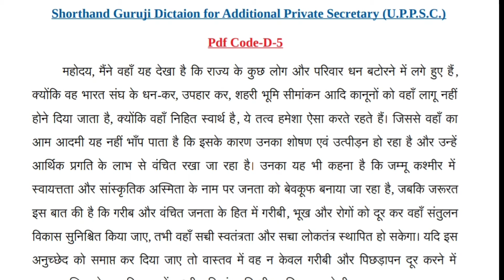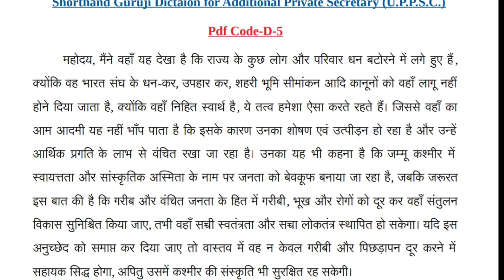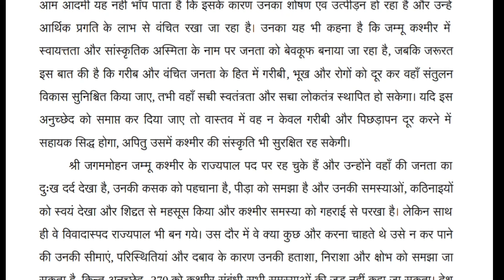APS dictation 80 wpm by Akash Sir| Hindi Steno dictation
Join our Telegram Group Shorthand Guruji Family

80 wpm Hindi dictation for APS
APS dictation Set-5

   हमारा प्रयास है आपको APS (अपर निजी सचिव) के लिए निरंतर विभिन्न प्रकार के डिक्टेशन उपलब्ध कराना, जिससे आप अधिक से अधिक डिक्टेशन का अभ्यास कर अपने shorthand दक्षता को और मजबूती प्रदान कर सकें तथा स्किल टेस्ट में बेहतरीन प्रदर्शन कर सफलता प्राप्त कर सकें।
   स्किल टेस्ट पास करने के लिए आपको स्टेनो के हर पहलू पर पकड़ बनानी होती है जैसे shorthaand की स्पीड, advanced outlines, अपने लिखे हुए शॉर्ट हैंड को अच्छे से पकड़ पाना, हिंदी भाषा और वर्तनी का विशेष ज्ञान, व्याकरण का उचित ज्ञान और सबसे महत्वपूर्ण अपने द्वारा को गई गलती को पकड़ना और उसकी जड़ को दूर करना। उम्मीद है इन सभी पहलुओं पर कार्य कर आप अपने को कुशल आशुलिपिक अवश्य बनाएंगे।

-सहृदय धन्यवाद